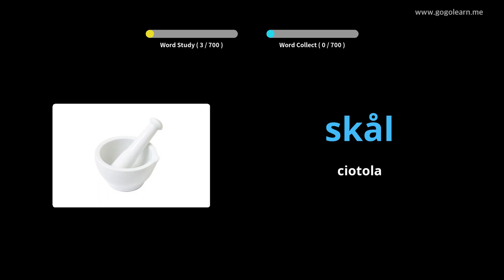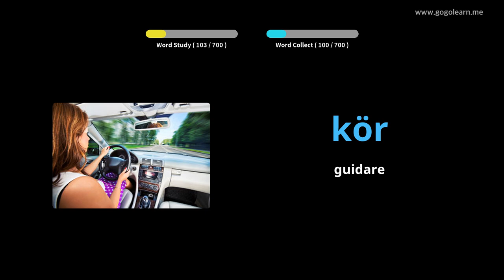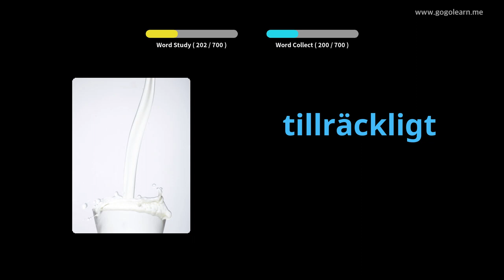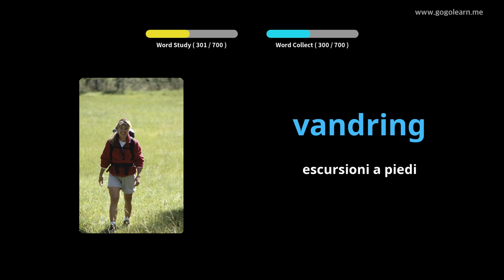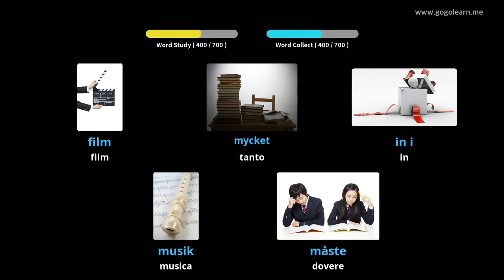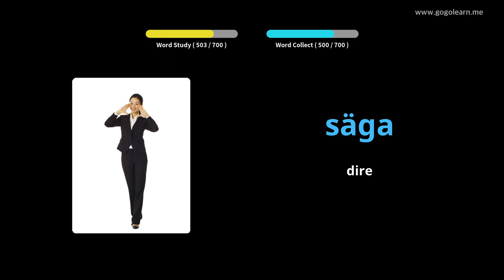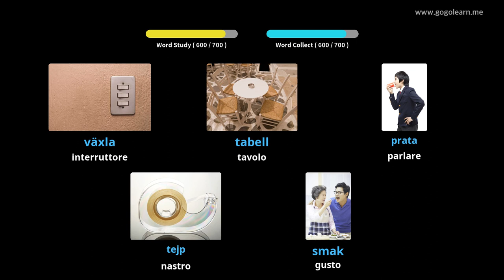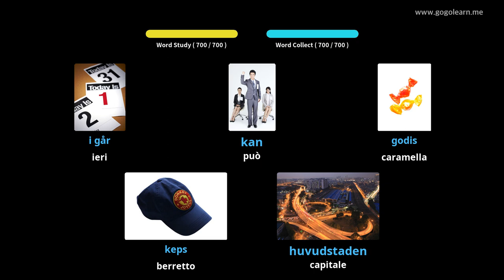Impara il Svedese Attraverso Le Immagini |Vocabolario Svedese Bambini | Golearn